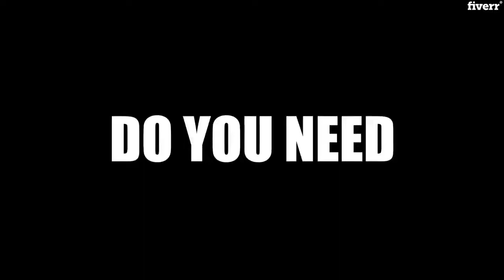Create fitness, gym workout, and sports video - Best Short Video Ads service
Link to this gig:
Create fitness, gym workout, and sports video Special discount
Hello,Promote your gym, bodybuilding center, Health and Fitness Club Business, Blog, or Website with this promotional video.
I provide powerful, catchy promos with spectacular transitions to show the strengths od your business in the brightest way.
My created video can be used as :Your gym/fitness brandIntro videoFitness TrailerMarketing campaignCreative engagement
add, website add, or for youtube gym or fitness channel marketing of you.you are also getting unlimited revision in this gig
If you have any questions, Feel Free to message.
Best Regards,kayla8809
Can i change the colors of the text or the design?,you can change everything starting from photos/videos to FONT colors, Type, Style, etc...,When Are you Available?,I am Available Always for your support,What do you need to get started?,1. your brand name 2. contents, texts 3. logos, (optional) 4. images and video you want to include,How many Revisions do you offer?,dear buyer it is unlimited. I provide revisions or new designs until you get satisfied.